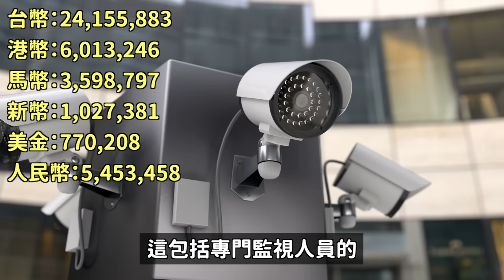素媛案原型犯逃出？趙斗淳夜間未經許可擅自外出 警方40分鐘後才發現 嚇壞居民｜DenQ